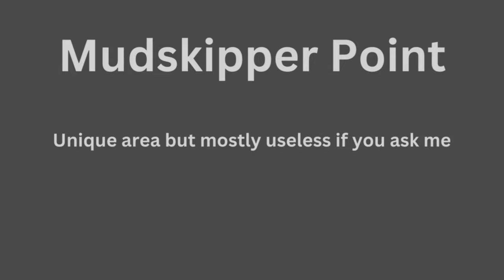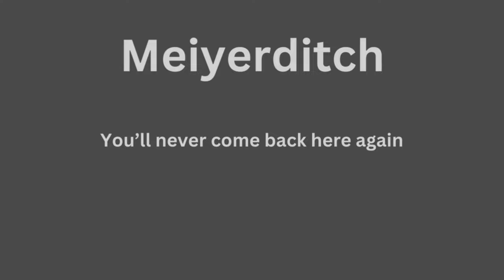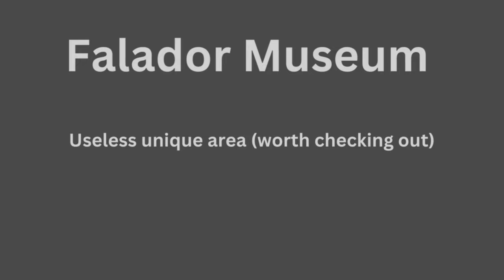Top 10 Useless Areas in OSRS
The top 10 useless areas in Old School RuneScape! When I say useless, I mean that these places don't attract players to for whatever reason, maybe it's quest only, maybe it's just for one clue step, maybe its just completely empty.

0:01 Intro
0:36 1st area
2:00 2nd area
3:07 3rd area
4:29 4th area
5:22 5th area
6:29 6th area
7:17 7th area
8:55 8th area
10:41 9th area
12:12 10th area